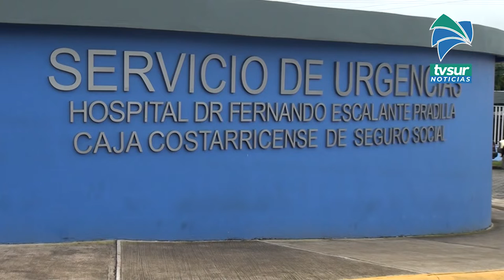Autoridades llaman a la precaución para evitar quemaduras con pólvora o con agua caliente